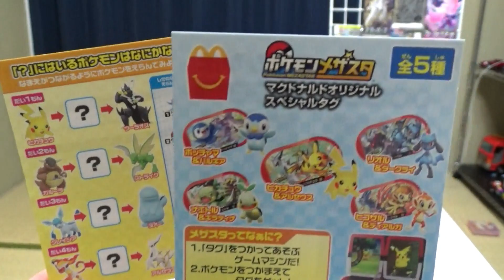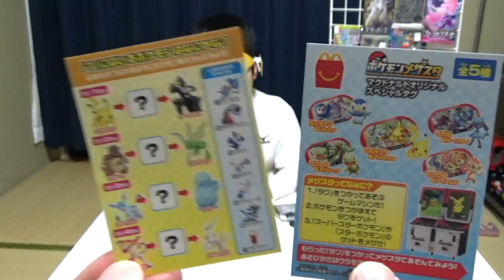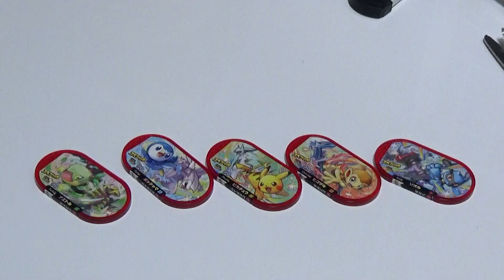ポケモンメザスタ当てくじを作って遊びました！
今回はマクドナルドのポケモンメザスタ当てくじを作って遊びました。